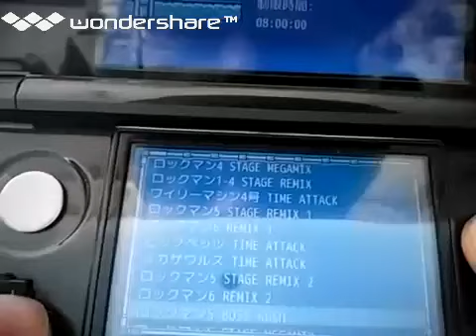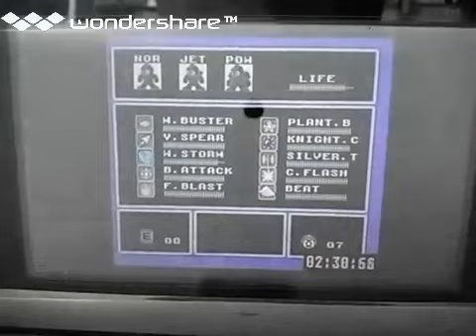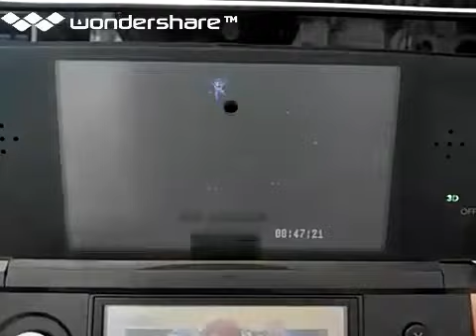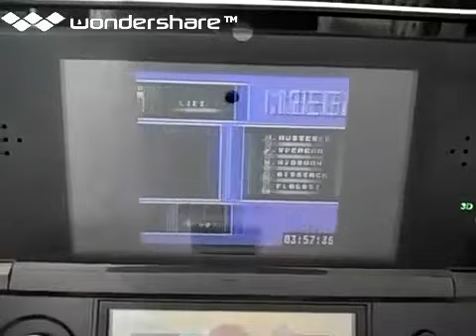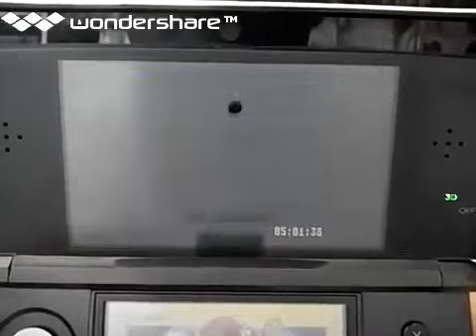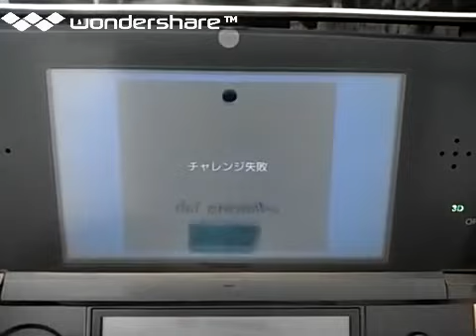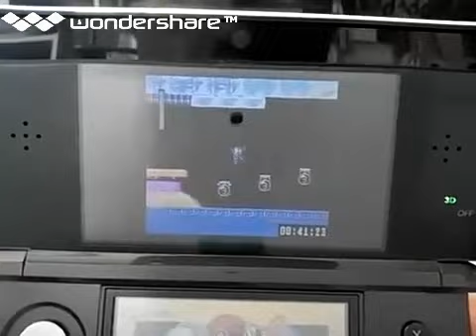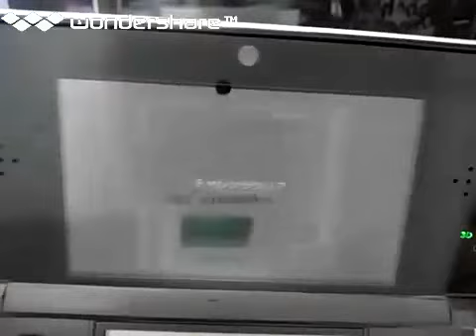[実況]「ロックマン6（3DS）」ステージリミックス&メガミックス（チャレンジモード）挑戦まとめ（オールクリア！）